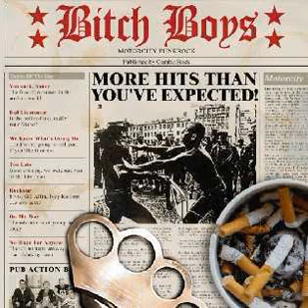Bitch Boys - More Hits Than Your Expected(Full Album)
Streetpunk from Stuttgart(Germany)

Tracklist:

A1  On My Way
A2  I Gonna Go
A3  No Hope For Anyone
A4  You Suck, Honey
A5  No One
A6  Motorcity Tonight
A7  Bite It You Scum (Raw Bonus)
B1  Drinkin' Song
B2  Rockstar
B3  We Know What's Going On
B4  Alright !
B5  Alive And Kickin'
B6  Too Late
B7  Love Song